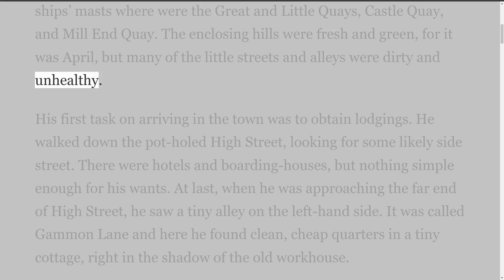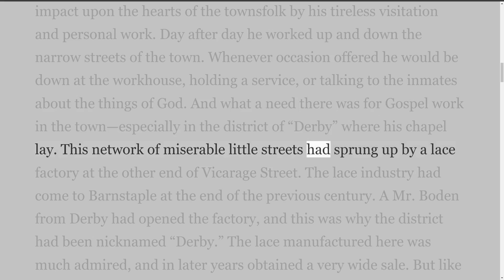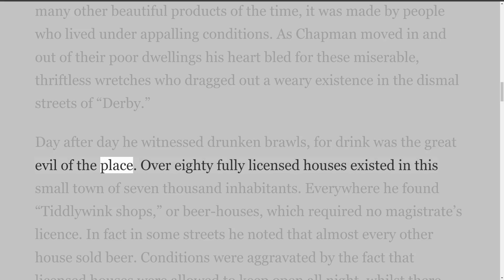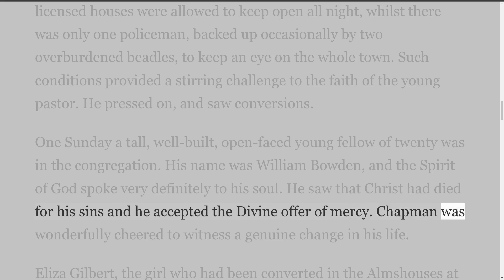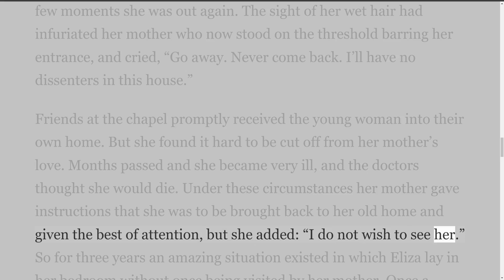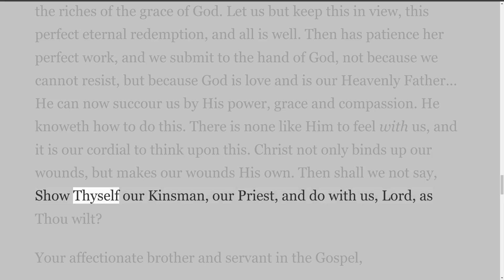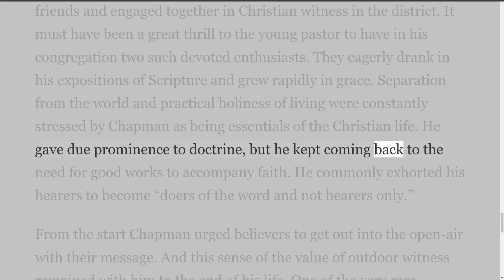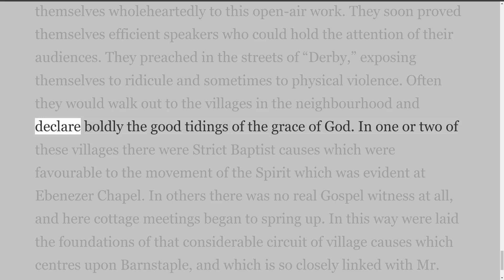Brother Indeed The Life of Robert Cleaver Chapman By Frank Holmes Chapter 3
Brother Indeed The Life of Robert Cleaver Chapman
By Frank Holmes
“Barnstaple Patriarch”
Victory Press
London